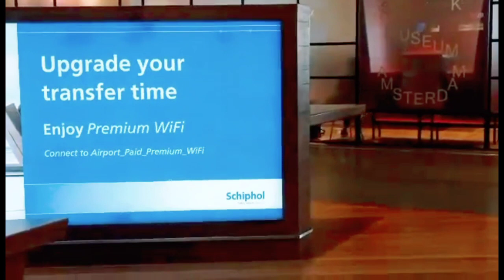Amsterdam Airport Schiphol Part 3